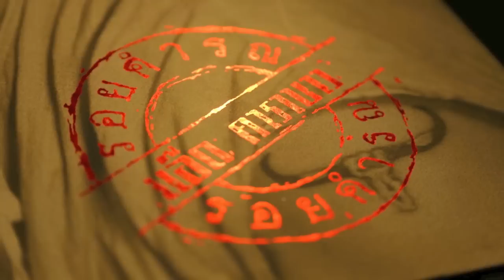แอ็ด คาราบาว หวยใต้ดิน VLV EDITION2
The Sound Recorded from Vinyl VLV VERSION
เสียงของเพลงนี้บันทึกจากแผ่นเสียงที่ออกจ­ำหน่ายโดย VLV : Vlovevinyl
ติดตามรายละเอียด ที่ vlovevinyl.com หรือ